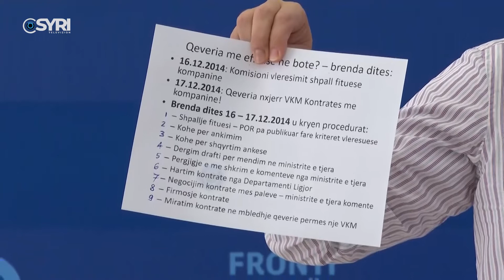Malltezi: Procedurat për djegësat antiligjore, SPAK nuk vepron